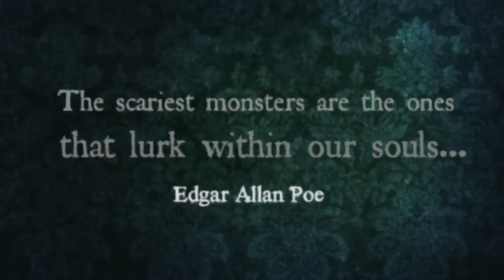The Gothic Experience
Movie Gothic Horror